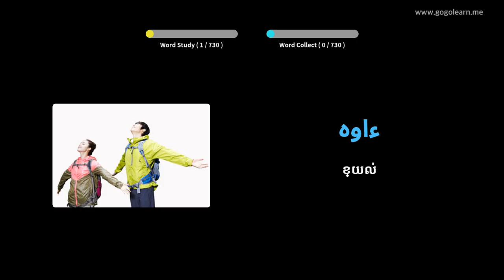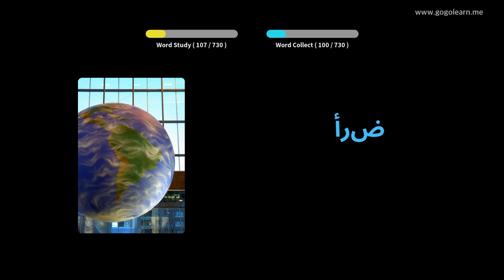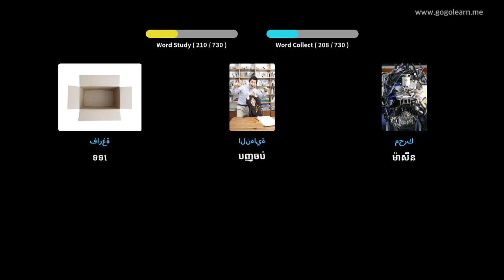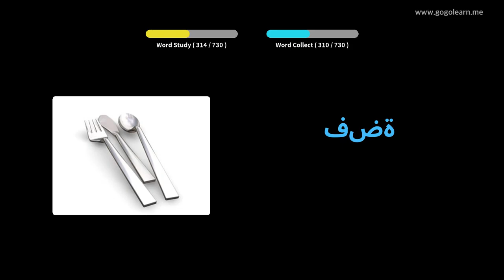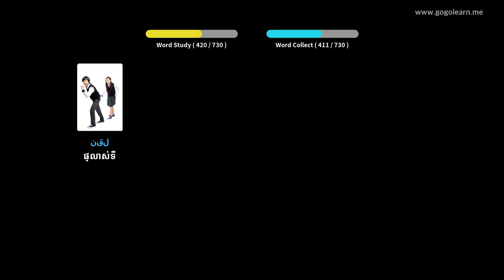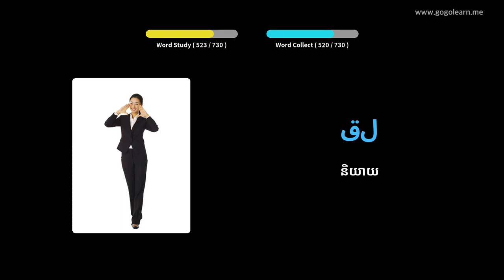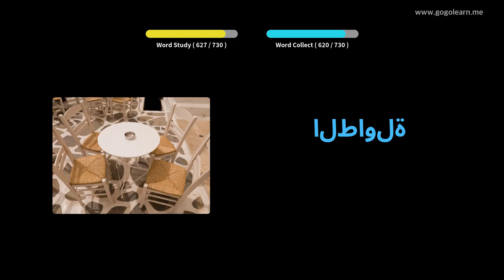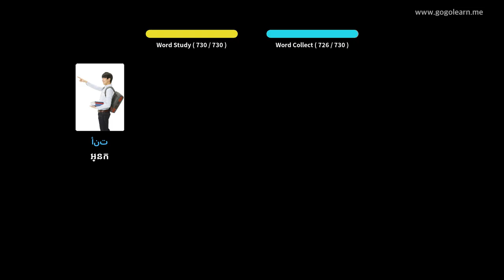វាក្យសព្ទភាសាអារ៉ាប់ កុមារ | Golearn